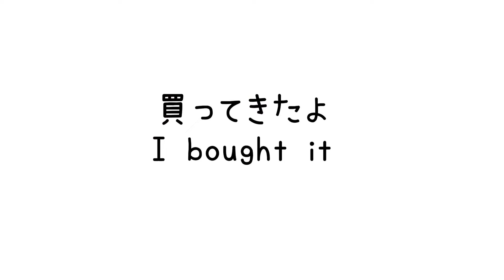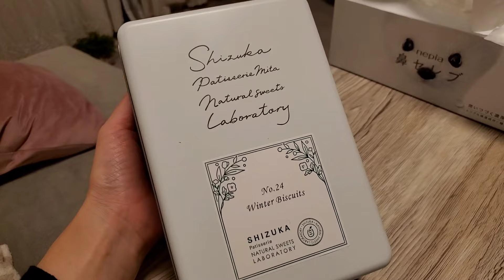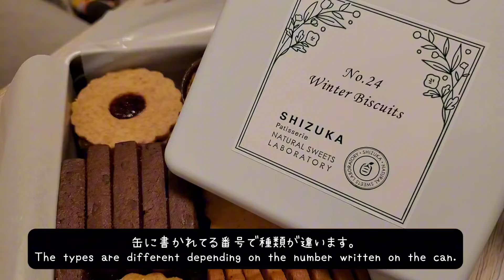【シヅカ洋菓子店】バター香るサクサク食感の缶缶ビスケットを食べて欲しい！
新チャンネルできました。
お話コーナーやお悩み相談。
心に従って今を生きたいあなたは登録してね。

動画に情報乗せるのをすっかり忘れてましたが、
Winter No.24　￥5,984(税込)
オンラインショッブでも購入できます。
店舗に電話予約もできます。
(私は、予約せずに行きましたがお昼頃で、最後の１個でした。)

しています。
嬉しいです。

【BGM】
BGMはVODA-syndromeのフリー音源を使用させて
いただいてます。